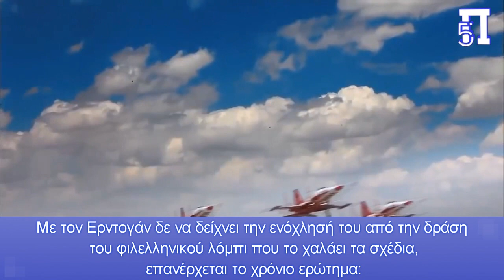Γιατί δεν πρέπει να υποτιμώνται οι πολεμικές απειλές του Ερντογάν εναντίον της Ελλάδας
Η τουρκική προκλητικότητα και παραβατικότητα δεν δείχνει σημάδια αποκλιμάκωσης αλλά το αντίθετο.

Στις 3 Σεπτεμβρίου 2022, ο Ερντογάν κάλεσε την Ελλάδα να μελετά την Ιστορία και να μην ξεχνά τη Σμύρνη. Στο ίδιο μήκος κύματος είναι και οι δηλώσεις των Υπουργών Εξωτερικών Τσαβούσογλου και Άμυνας, Ακάρ.

Αναλυτές αποδίδουν την πολεμική ρητορική του Ερντογάν σε προεκλογικές σκοπιμότητες.

Με τις υπερπτήσεις σε Κίναρο και Κανδελιούσα και φτάνουν τις 6 μέχρι χθες το απόγευμα μέσα σε μια ημέρα, η τουρκική προκλητικότητα και παραβατικότητα δεν δείχνει σημάδια αποκλιμάκωσης αλλά το αντίθετο.
Με τον Ερντογάν δε να δείχνει την ενόχλησή του από την δράση του φιλελληνικού λόμπι που το χαλάει τα σχέδια, επανέρχεται το χρόνιο ερώτημα: Είναι πιθανός ένας πόλεμος Ελλάδας-Τουρκίας;
Σύμφωνα με τον αρθρογράφο της κυπριακής εφημερίδας «Η Σημερινή», Σάββα Ιακωβίδη, η απάντηση είναι: «Λογικά όχι ιδιαίτερα αν ληφθούν υπόψη ο συνεχιζόμενος πόλεμος στην Ουκρανία, η παγκόσμια ενεργειακή κρίση με επισιτιστικές διαστάσεις, το μεταναστευτικό, η σύγκρουση Δύσης-Ρωσίας και η αντιπαράθεση ΗΠΑ-Κίνας. Όμως, με τον Ερντογάν, οι προσεχείς μήνες, και ειδικά πριν από τις τουρκικές εκλογές, είναι πάρα πολύ επικίνδυνοι. Ας έχουν γνώσιν και να είναι έτοιμοι οι φύλακες του Ελληνισμού
Στις 3 Σεπτεμβρίου 2022, ο Ερντογάν κάλεσε την Ελλάδα να μελετά την Ιστορία και να μην ξεχνά τη Σμύρνη. Στο ίδιο μήκος κύματος είναι και οι δηλώσεις των Υπουργών Εξωτερικών Τσαβούσογλου και Άμυνας, Ακάρ. Την περ. Κυριακή, ο Τσαβούσογλου, μιλώντας στον Σαγγάριο, προειδοποίησε:
«Ενώ προσπαθούμε να σεβαστούμε τα δικαιώματα των γειτόνων και στις δύο πλευρές του Αιγαίου, ο Έλληνας συνεχίζει να έχει φαγούρα και εξακολουθεί να προκαλεί. Αν μπείτε σε μια περιπέτεια για συμφέροντα άλλων, θα υποστείτε τις συνέπειες και σήμερα, όπως στο παρελθόν».
Αναλυτές αποδίδουν την πολεμική ρητορική του Ερντογάν σε προεκλογικές σκοπιμότητες. Επίσης είναι η καταρρέουσα τουρκική οικονομία και, κυρίως, η σημαντική πτώση της δημοτικότητας του Τούρκου Προέδρου. Άρα, υπό αυτά τα δεδομένα, η Ελλάδα είναι ένας «χρήσιμος εχθρός» για την εξαγρίωση της τουρκικής πλέμπας και η αναρρίπιση της «νίκης» κατά των Ελλήνων, το 1922, είναι ένα εξίσου πολύτιμο προεκλογικό δυναμωτικό.
Οι πολεμικές ιαχές και υλακές Ερντογάν δεν πρέπει να εκλαμβάνονται αψήφιστα. Ούτε να υποτιμώνται. Οι Τούρκοι πάντα φωνάζουν αυτά που σχεδιάζουν. Τίποτε δεν πρέπει να αποκλείεται, ιδιαίτερα στους μήνες πριν από τις εκλογές στην Τουρκία (18/6/2023). Η ανάπτυξη του λιμανιού της Αλεξανδρούπολης ως του σημαντικότερου αυχένα για τα Βαλκάνια και την ευρύτερη περιοχή της ανατολικής Ευρώπης με προέκταση προς τη Ρωσία, έχει εξαγριώσει τον Ερντογάν.
Ερώτημα: Είναι πιθανός ένας πόλεμος Ελλάδος-Τουρκίας; Απάντηση: Λογικά, όχι, ιδιαίτερα αν ληφθούν υπόψη ο συνεχιζόμενος πόλεμος στην Ουκρανία, η παγκόσμια ενεργειακή κρίση με επισιτιστικές διαστάσεις, το μεταναστευτικό, η σύγκρουση Δύσης-Ρωσίας και η αντιπαράθεση ΗΠΑ-Κίνας. Όμως, με τον αδίστακτο Ερντογάν, οι προσεχείς μήνες, και ειδικά πριν από τις τουρκικές εκλογές, είναι πάρα πολύ επικίνδυνοι. Ας έχουν γνώσιν και να είναι πανέτοιμοι οι φύλακες του Ελληνισμού.»
Κεφάλαια:
0:00 - Εισαγωγή
0:18 - Γιατί δεν πρέπει να υποτιμώνται οι πολεμικές απειλές του Ερντογάν εναντίον της Ελλάδας